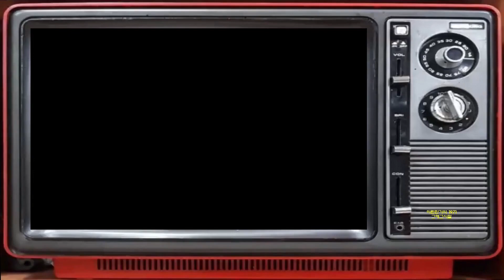The Pointer Sisters - Jump for My Love 1983